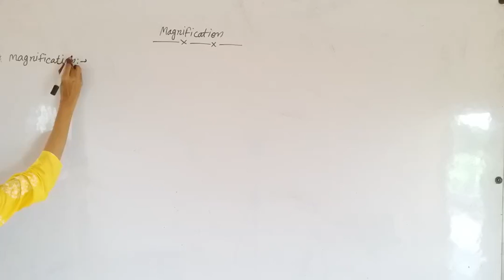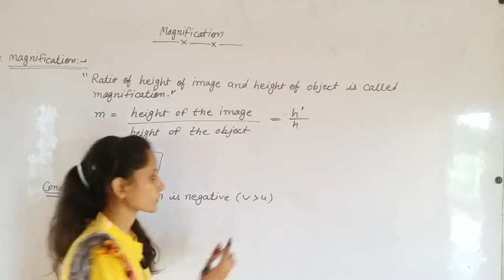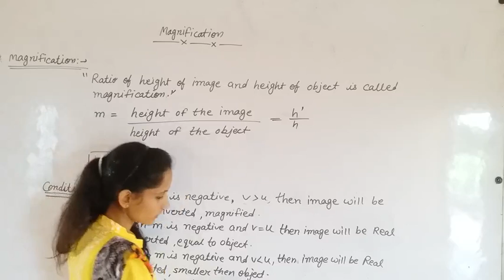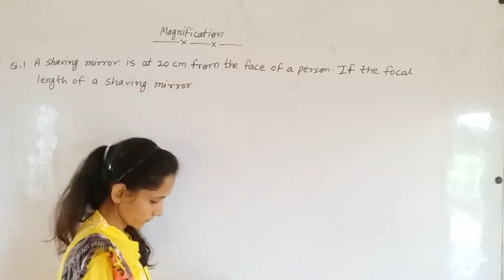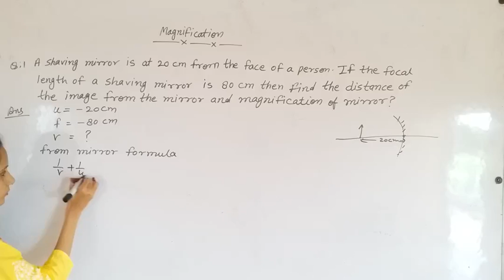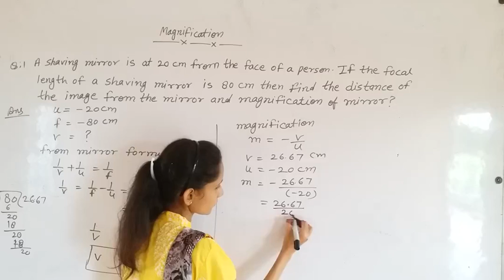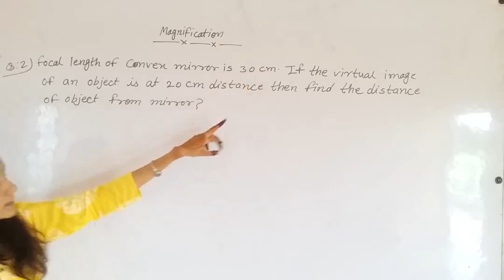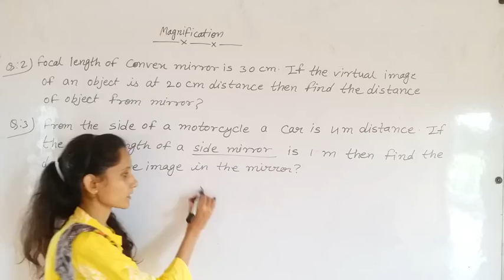10th( E.M.) Science Magnification